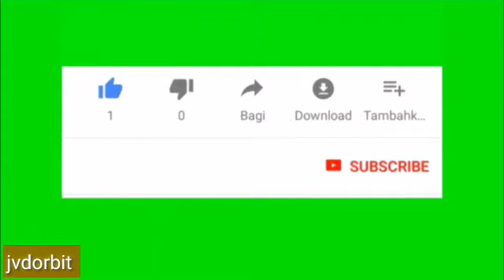kya garam pani pine se Belly Fat Kum hota hai || कया गरम पानी पीने से Belly fat घटेगा ?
Hello frinds,
       Aaj ke video men garam pani pine se kya hota hai is per important jankari share ki gayee hai.Aap se request hai ki is video ko pura dekhen aur mere channel ko subscribe karen
yadi achcha lage to like aur share zaroor karen.